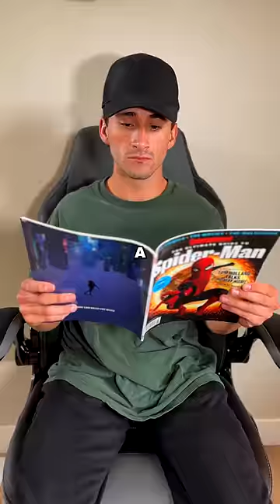I HAVE A GHOST...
CAST: @joshvillalovos